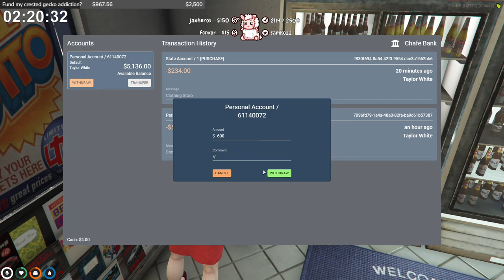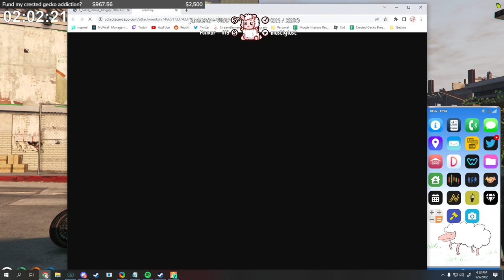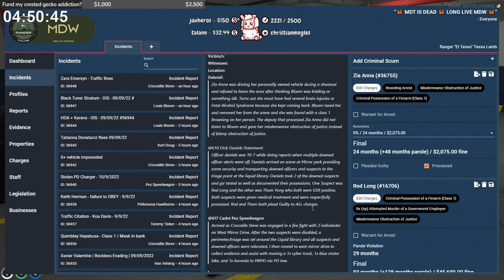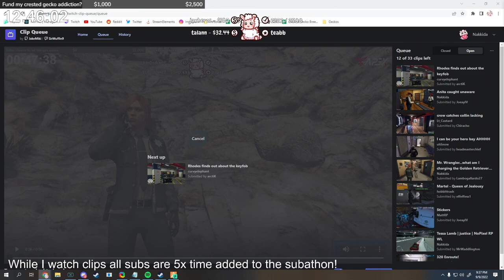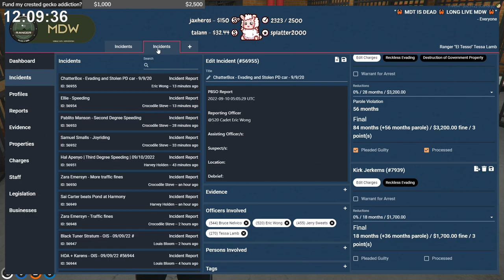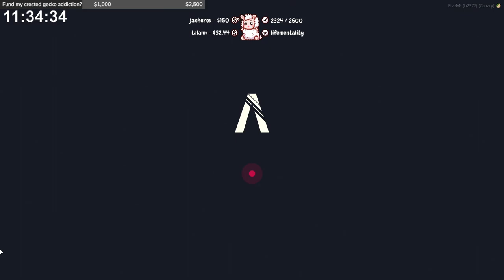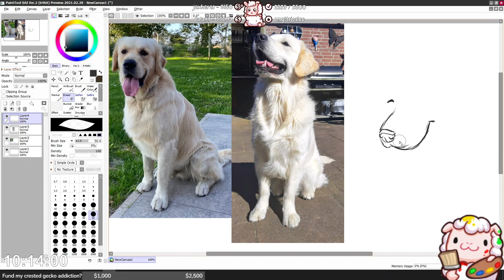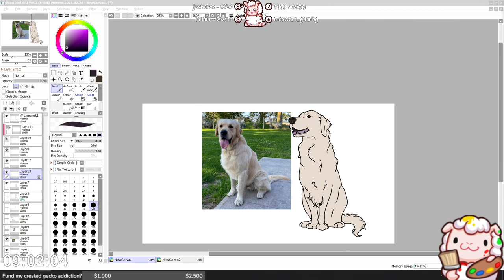9/9/22 - Part 2 - Subathon Day 3 | Taylor 'Onyx' White (Tessa Later) | NoPixel WL | Art later!